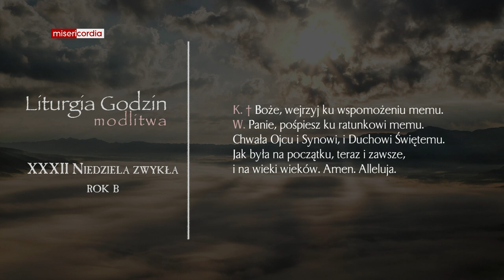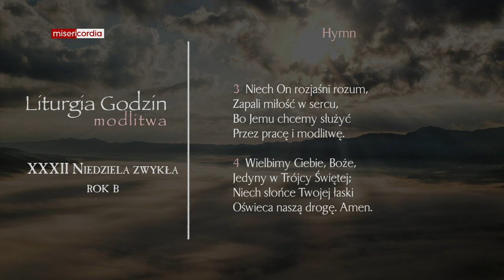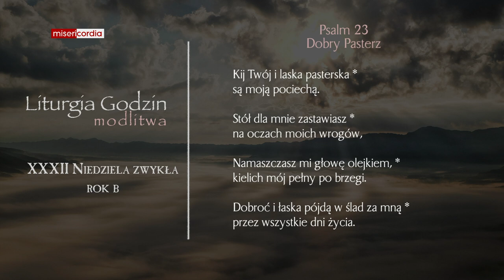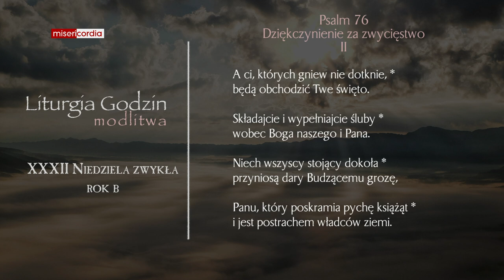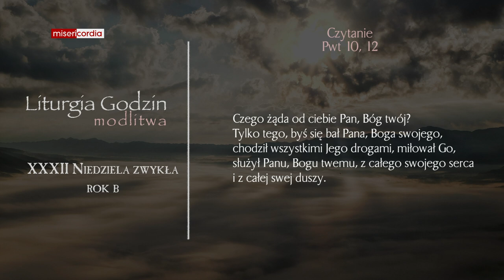Liturgia Godzin | Modlitwa Południowa | XXXII Niedziela zwykła (rok B)